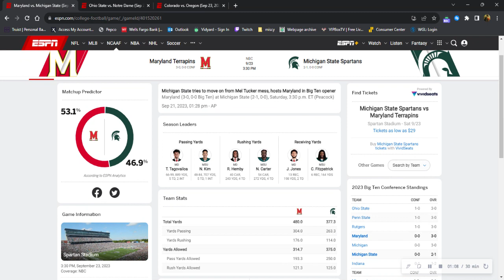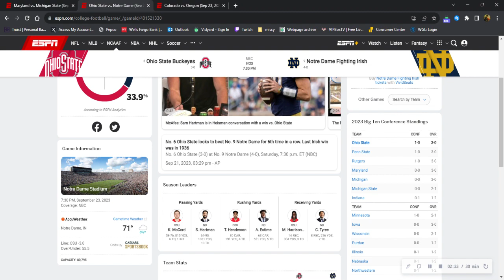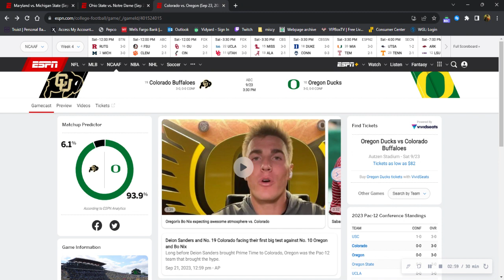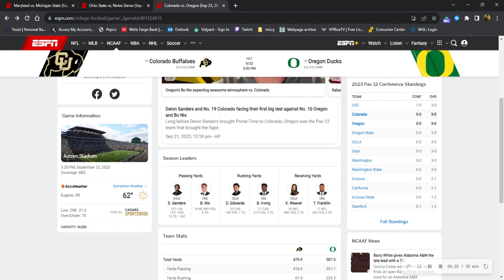CLOCK STRIKES MIDNIGHT FOR COLORADO SATURDAY!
Picks for Maryland, Notre Dame and Colorado